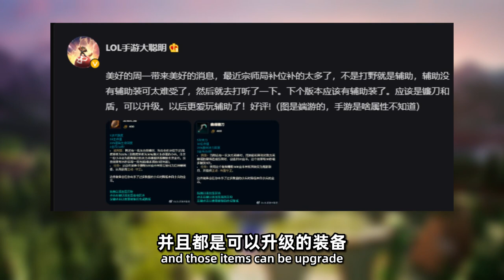WILD RIFT - PATCH 3.4 NEW ITEMS LEAKED?! TWO NEWS SUPPORT ITEM, ABOUT SICKLE & SHIELD!!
【Note】
Source from reliable wild rift leakers

【Hashtag 📈】